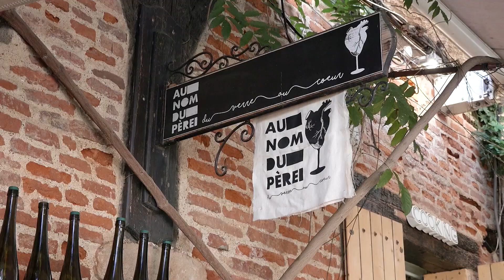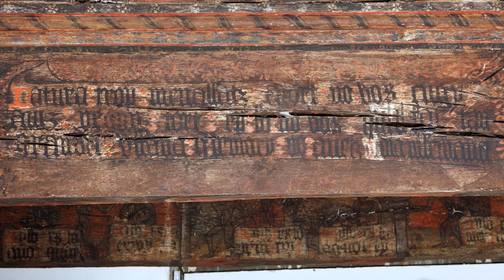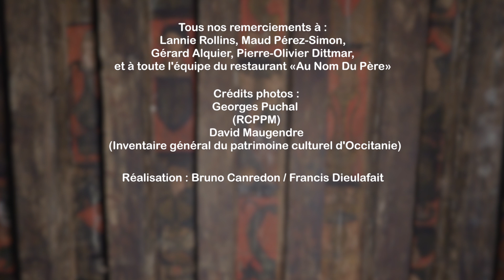Un plafond peint médiéval à Albi - La maison des Chanoines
Le plafond peint dit « de la danse macabre » à Albi est une merveille du patrimoine médiéval dans la région Occitanie. Dans cette maison de chanoine, des hommes sont entraînés vers la mort par des squelettes dansants. Autour d’eux gravitent animaux, hybrides, danseurs, inscriptions, et armoiries aux vives couleurs.